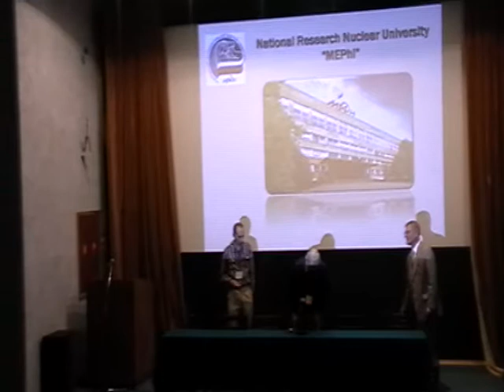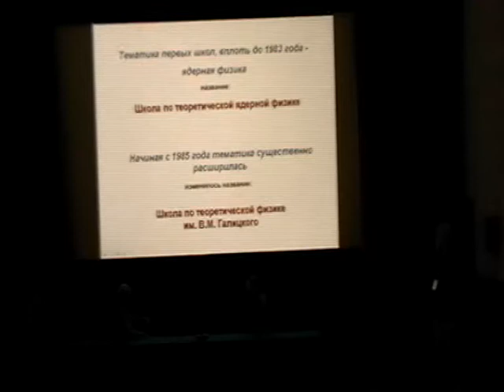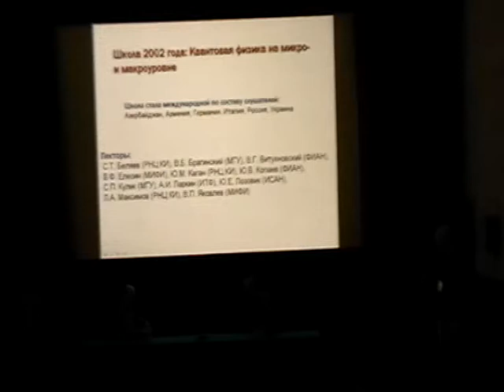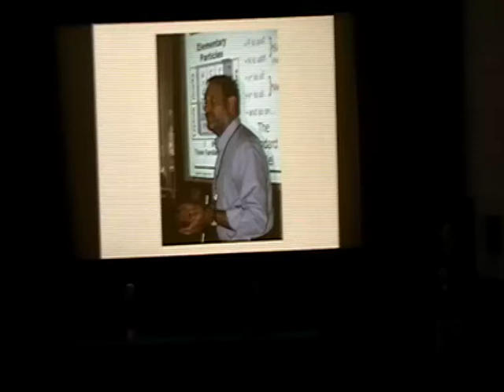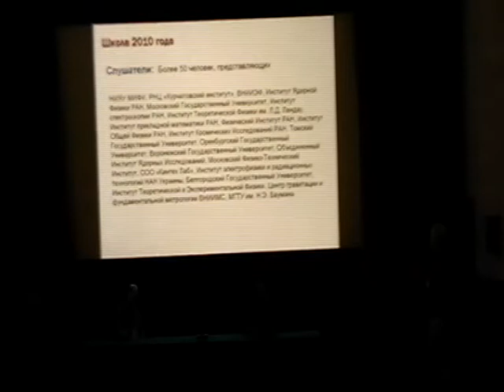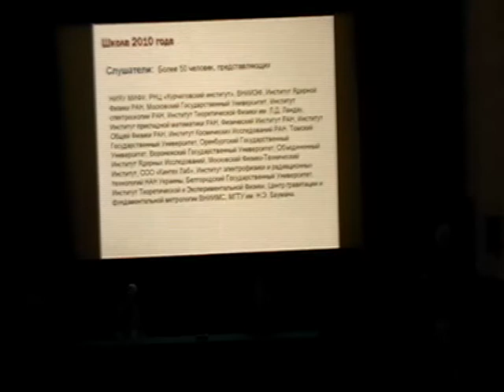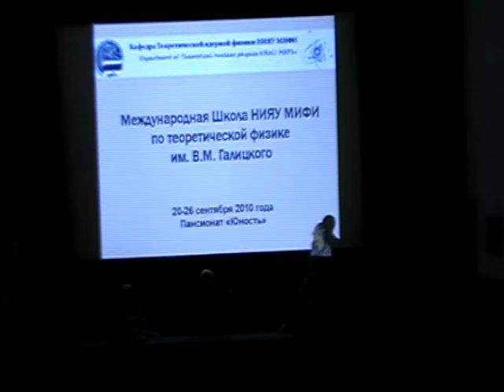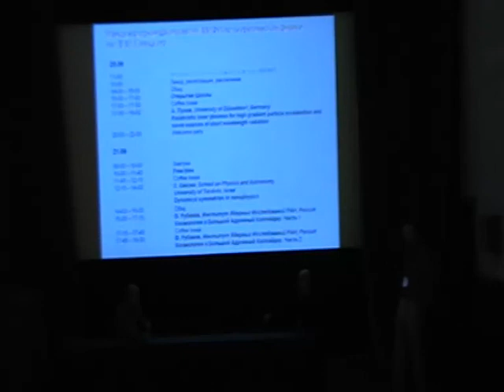Opening, 20.09.2010.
INTERNATIONAL NRNU MEPhI SCHOOL ON THEORETICAL PHYSICS